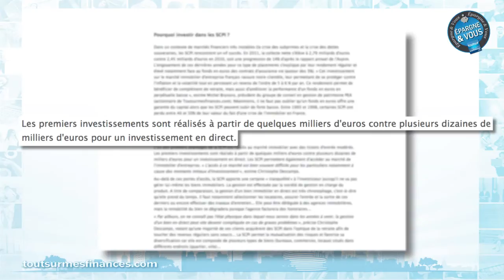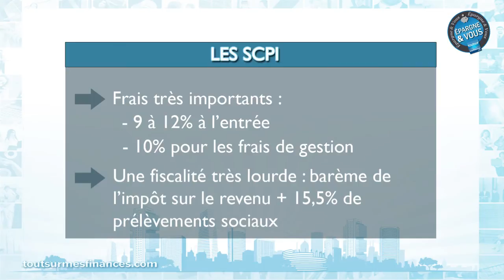Epargne et Vous : pourquoi investir dans une SCPI ?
Dans ce nouveau numéro de votre émission Epargne et Vous, Mireille Weinberg journaliste spécialiste des finances personnelles, présente les avantages à investir dans une société civile de placement immobilier (SCPI).